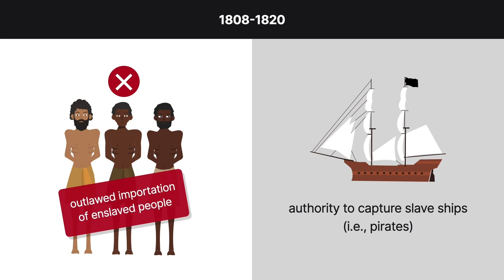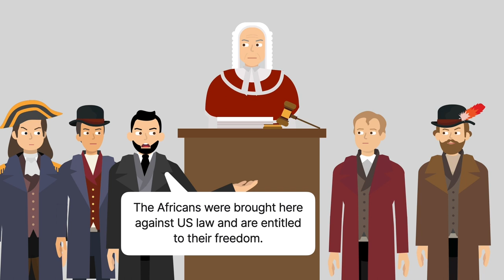The Antelope Case Brief Summary | Law Case Explained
The Antelope | 23 U.S. 66 (1825)

Between eighteen oh eight and eighteen twenty, the United States gradually outlawed the importation of enslaved people and gave the Navy authority to capture slave ships, which were classified as pirates. Other nations continued to participate in the slave trade for some years after, leading to the international law case The Antelope.

In eighteen nineteen, a privateer sailing under a Venezuelan flag left Baltimore with a crew of American sailors. It changed the ship’s name to the Arraganta and went on a rampage down the coast of Africa, attacking American and Portuguese slave ships and taking on their African captives. It finally captured the Spanish vessel the Antelope, which also carried captured Africans. The two ships sailed together to Brazil, where the Arraganta was wrecked. The crew and Africans were moved to the Antelope.

The ship sailed to Florida, which was still a Spanish colony. Captain Jackson of the revenue cutter Dallas spotted the Antelope and thought it might be attempting to smuggle slaves into the U S.

Jackson ordered the Antelope to Savannah for adjudication. The ship, at this point, was carrying about two hundred eighty Africans.

Spain and Portugal both demanded that the Africans be returned to them. Jackson filed a claim for either a bounty to be paid if the Africans were deemed free or the salvage value of property lost at sea.

The United States argued that the Africans had been brought from foreign parts against U S law and were entitled to their freedom.

The district court dismissed the United States’s claim except as it applied to the Africans who’d been on board the captured American vessel. It divided the rest of the Africans between the Spanish and Portuguese claimants. The United States appealed to the Supreme Court.

Want more details on this case? Get the rule of law, issues, holding and reasonings, and more case facts

Have Questions about this Case? Submit your questions and get answers from a real attorney